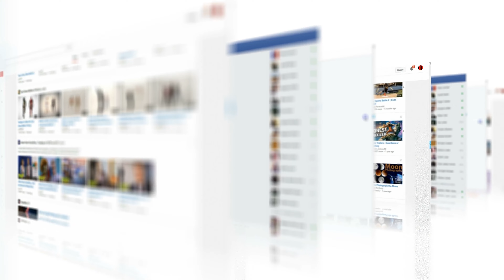My Favorite Pagan Communities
Some of My Favorite Facebook Communities!!!

[Ancient Witches, SHamans and Pagan Souls]
[Rising from the Ashes - Pagan Witches]
[In the Wiccan is the Way]